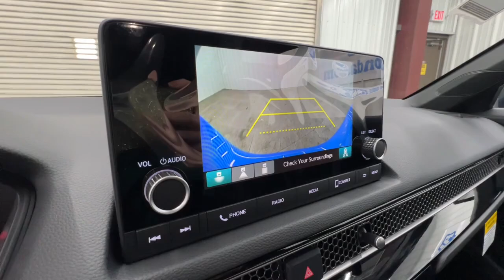2025 Honda Civic Sport Springfield, Nixa, Ozark, Republic, Branson MO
New 2025 Honda Civic Sport available at Pinegar Honda located in 3520 S Campbell St, Springfield, MO, 65807.
Stock#: 25-0582 - VIN#: 19XFL2H84SE009494

This could be the car for you, the  2025  Honda Civic. Experience the perfection that is the  Civic Sedan. Smooth, efficient, sporty, aggressively powerful, loaded with the latest technology, and refined style. The following are some of this vehicles highlighted options: Apple Carplay®/Android Auto®, Keyless Entry, Satellite Radio, Lane Keeping Assist, Back-Up Camera, Adaptive Cruise Control, Heated Mirrors, Steering Wheel Audio Controls, Blind Spot Monitor, Electronic Stability Control. Don't settle. Get into the automotive icon that has earned its reputation for excellence over and over again. Drive the Honda Civic Sedan.